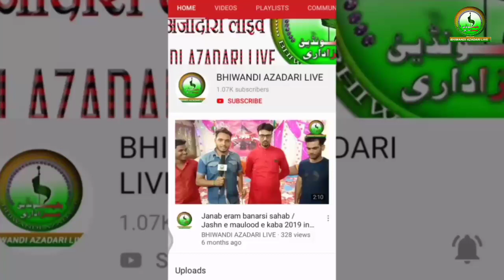Shabe 22 Muharram 1441 / 21 September 2019 live nauhakhwani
Shabe 22 Muharram 1441 / 21 September 2019

Add:- Husaini Masjid Husaini Tanzeem Mandal Piranipada Shantinagar Read Bhiwandi

Video Coverage By BHIWANDI AZADARI LIVE   Team

Posted By ZULFIQAR HUSAIN